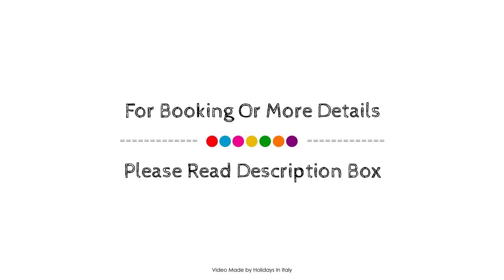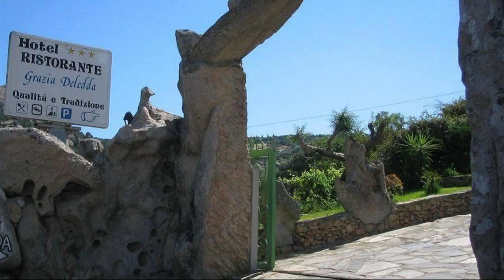Hotel Grazia Deledda, Sassari, Italy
About Property:
Ideally located in the prime touristic area of Sassari City Center, Hotel Grazia Deledda promises a relaxing and wonderful visit. The hotel offers a wide range of amenities and perks to ensure you have a great time. Free Wi-Fi in all rooms, 24-hour front desk, facilities for disabled guests, express check-in/check-out, luggage storage are on the list of things guests can enjoy. Comfortable guestrooms ensure a good night's sleep with some rooms featuring facilities such as whirlpool bathtub, air conditioning, heating, wake-up service, desk. The hotel offers various recreational opportunities. Hotel Grazia Deledda is an excellent choice from which to explore Sassari or to simply relax and rejuvenate.
Searching For
1. Hotel Grazia Deledda - Sassari
2. Hotel Grazia Deledda - Sassari Virtual Tour
3. Hotel Grazia Deledda - Sassari Rooms
4. Hotel Grazia Deledda - Sassari Amenities
5. Hotel Grazia Deledda - Sassari Videos
6. Hotel Grazia Deledda - Sassari Offers
7. Hotel Grazia Deledda - Sassari Deals
Audio Credit:
Track Title: Blank Slate
Artist: VYEN